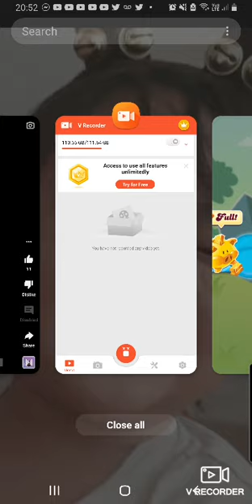Quick game of candy crush